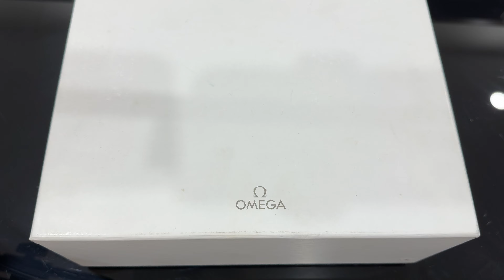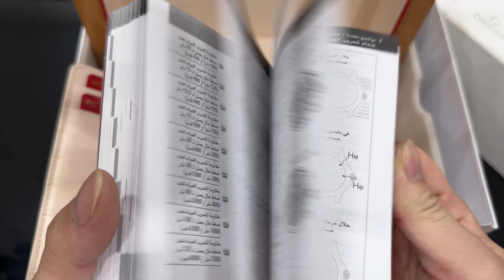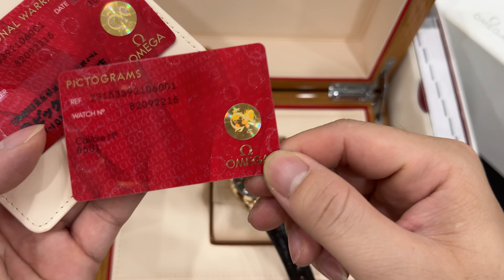[ Vàng Đúc Trưng Bày G.ía Cực Tốt ] 0ME.GA SEAMASTER AQUA TERRA 231.53.39.21.06.001 ll KWATCH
0MG SEAMASTER AQUA TERRA 150M CO‑AXIAL 18K ROSE GOLD 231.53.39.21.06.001

– Tình trạng: Hàng trưng bày cửa hàng đẹp keng full box, thẻ, tag BHTC
– Size 38,5mm
– Dial black kẻ sọc, kết hợp kim cọc vàng hồng 18k
– Máy Automatic in-house 0mega Caliber 8501
– Roto tự động vàng 18k nguyên khối
– Vỏ vàng hồng đúc 18k nguyên khối
– Khoá vàng hồng đúc 18k nguyên khối sỹ
– Kính saphire nguyên khối phủ AR chống loá
– Dây da zin chính hãng 0mega thuỵ sỹ
– Chống nước 150m/500feet
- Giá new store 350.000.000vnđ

★ 𝐄𝐦 𝐆𝐢𝐚𝐨 𝐋𝐮̛𝐮 𝐋𝐚̣𝐢 𝐂𝐡𝐢̉  192 𝐓𝐫   🥰🥰

🏴 𝐓𝐫𝐮𝐲 𝐂𝐚̣̂𝐩 𝐰𝐞𝐩𝐬𝐢𝐭𝐞 𝐡𝐭𝐭𝐩𝐬://𝐤𝐰𝐚𝐭𝐜𝐡.𝐜𝐨𝐦.𝐯𝐧/
🏠 𝐂𝐬𝟏: 𝐓𝟒 𝐓𝐡𝐚̆𝐧𝐠 𝐋𝐨𝐧𝐠 𝐕𝐢𝐜𝐭𝐨𝐫𝐲 - 𝐀𝐧 𝐊𝐡𝐚́𝐧𝐡 - 𝐇𝐨𝐚̀𝐢 Đ𝐮̛́𝐜 - 𝐇𝐚̀ 𝐍𝐨̣̂𝐢
🏠 𝐂𝐬𝟐: 𝟒𝟑𝐀 - 𝐌𝐞̂̃ 𝐓𝐫𝐢̀ - 𝐍𝐚𝐦 𝐓𝐮̛̀ 𝐋𝐢𝐞̂𝐦 - 𝐇𝐚̀ 𝐍𝐨̣̂𝐢
🏠 𝐂𝐒𝟑: 𝟏𝟒𝐀 - 𝐏𝐡𝐚𝐧 𝐕𝐚̆𝐧 𝐓𝐫𝐢̣ - 𝐏𝐡𝐮̛𝐨̛̀𝐧𝐠 𝟕 - 𝐆𝐨̀ 𝐕𝐚̂́𝐩 - 𝐇𝐂𝐌
⌚ 𝐊𝐖𝐀𝐓𝐂𝐇 - 𝐌𝐮𝐚 𝐁𝐚́𝐧, 𝐓𝐫𝐚𝐨 Đ𝐨̂̉𝐢 Đ𝐨̂̀𝐧𝐠 𝐇𝐨̂̀ 𝐂𝐡𝐢́𝐧𝐡 𝐇𝐚̃𝐧𝐠